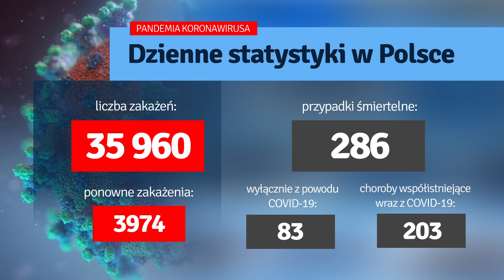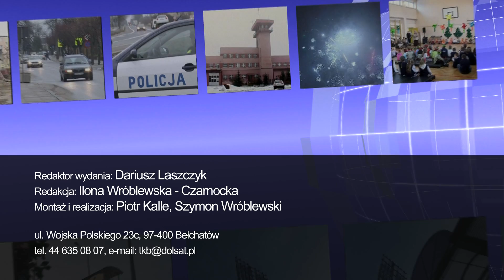TKB - TELEDZIEŃ - 08.07.2022